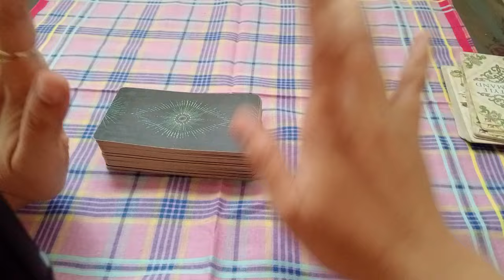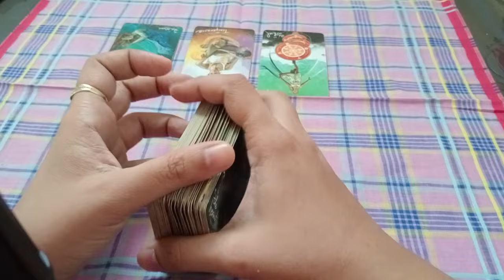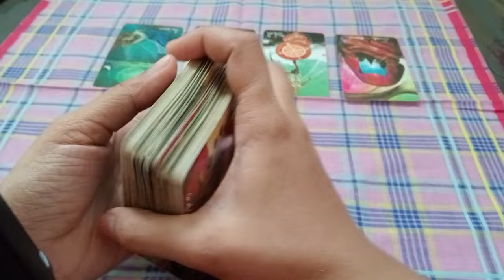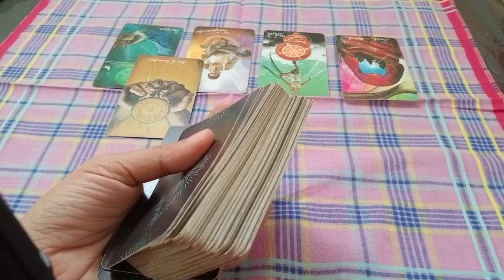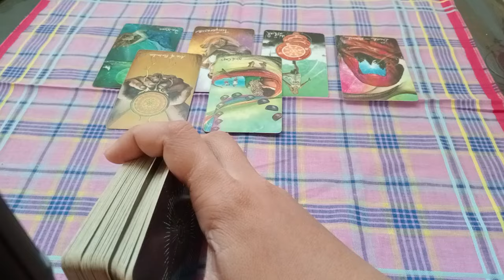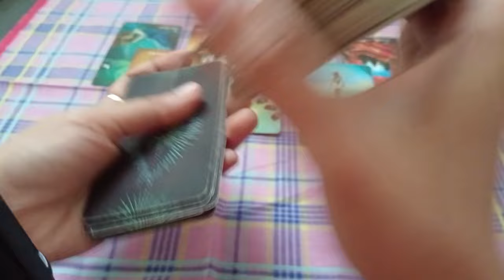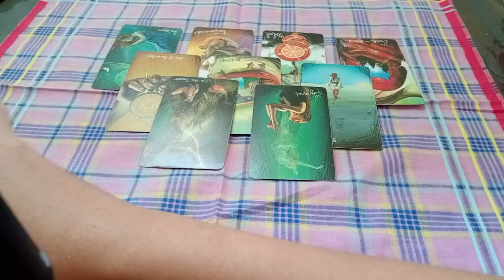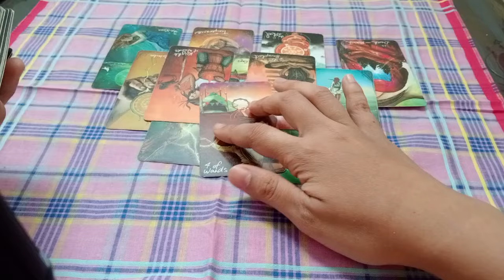📿LEO♌FAITH MANALIG KA KUNG MARAMI KANG PAGSUBOK NA KINAKAHARAP, ITI ANG MENSAHE PARA SAU📿tarot